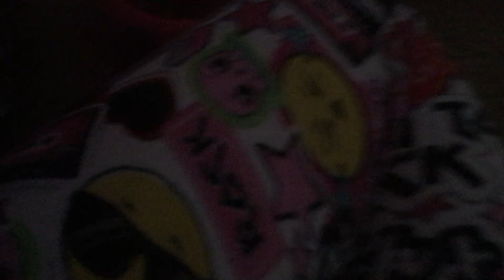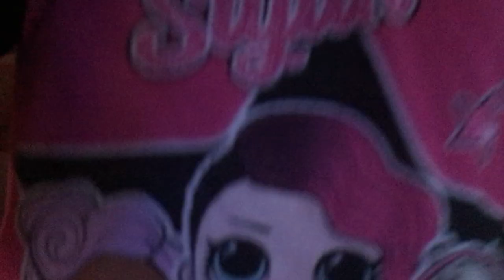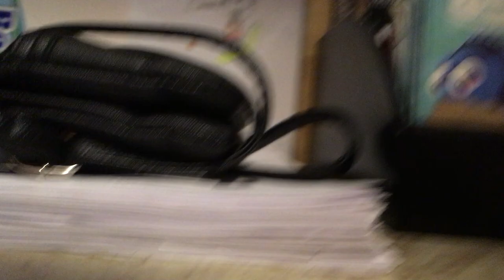Toys go to school for lunch and recess with Mini Mrs. Hobbs-Darling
Toys and fun hope you like it and enjoy it